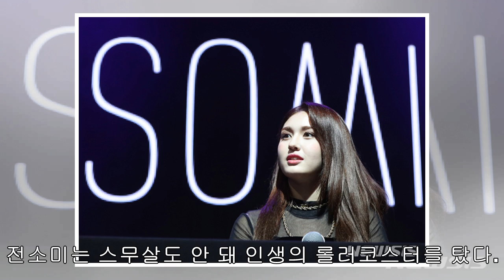[인터뷰]전소미 "안 불안했다면 거짓말, 시간이 너무 아까웠다"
마침내 솔로가수 데뷔 싱글 '버스데이' 【서울=뉴시스】조수정 기자 = 프로젝트 그룹 아이오아이(I.O.I) 출신 가수 전소미가 13일 오후 서울 마포구 서교동 신한카드 판스퀘어에서 솔로 데뷔 싱글 앨범 '벌스데이(Birthday)' 발매 기념 쇼케이스를 열고 포인트 안무를 설명하고 있다. 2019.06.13. 【서울=뉴시스】이재훈 기자 = 프로젝트 그룹 '아이오아이' 출신 전소미(18)의 솔로 데뷔는 올해 YG엔터테인먼트의 큰 카드 중 하나였다. 경쟁사인 JYP엔터테인먼트 소속이던 전소미는 지난...